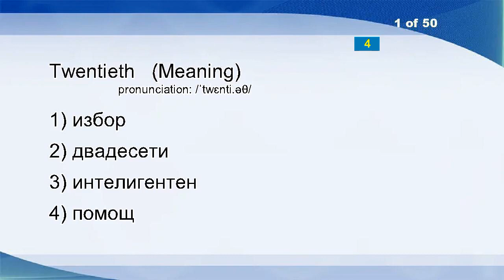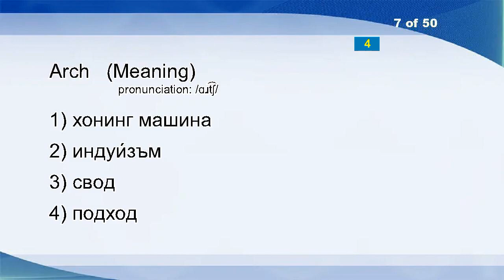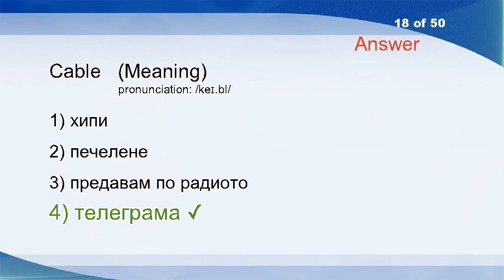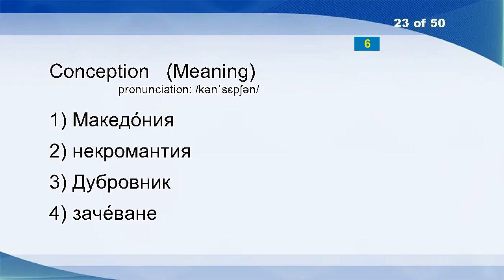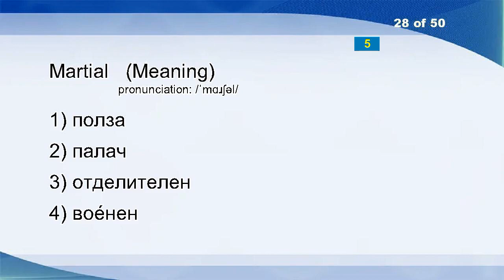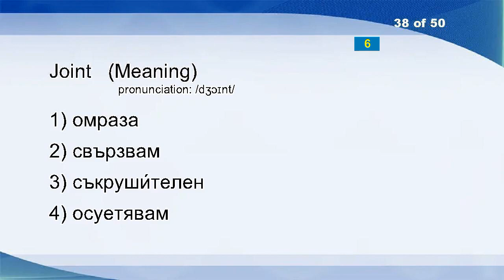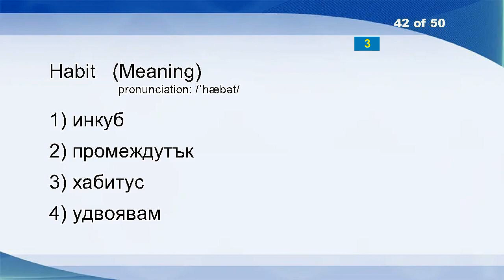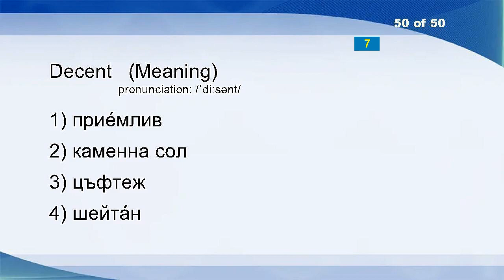English Bulgarian Vocabulary Word Power Test 516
Twentieth
Edge
Fall
Anger
Bolt
Fiery
Arch
Clear
Bollard
Biscuit
Disappoint
Grebe
Debt
Complaisant
Adherence
Lemon
Bully
Cable
Diplomacy
Burgundy
Cut
Nevertheless
Conception
Impeach
Egret
Egregious
Last
Martial
Fierce
Attestation
Deadly
Cuckoo
Labour
Forethought
Ontario
Barb
Dare
Joint
Keeper
Assorted
Joiner
Habit
Needle
Jabot
Dupe
Heritage Interpretation
Avail
Comb
God
Decent